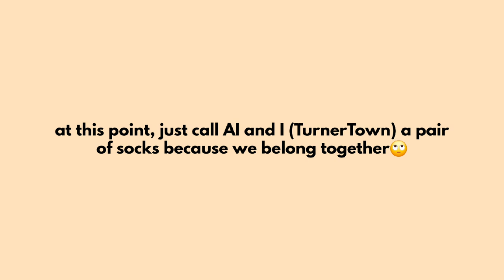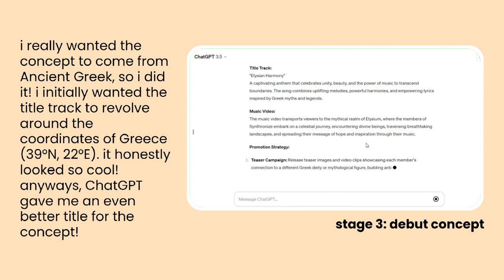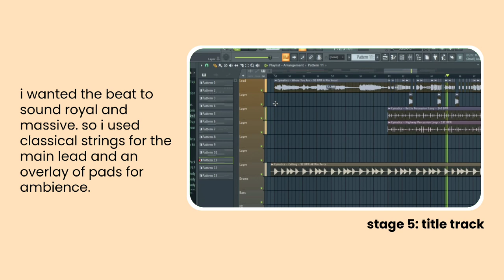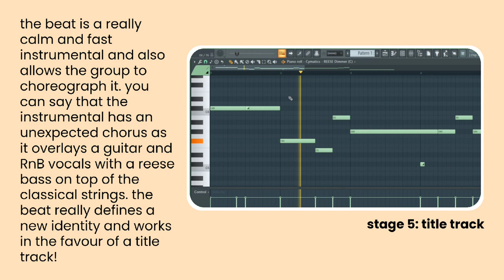testing the capabilities of AI by creating a new kpop group (part 3)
watch me collaborate with AI to create a brand new kpop group!

time stamps:
0:00 Intro
0:18 Stage 1
0:43 Stage 2
1:14 Stage 3
1:53 Stage 4
2:18 Stage 5
3:14 Presenting SYN-THESIS
4:38 Arete (prod. TurnerTown)

type beat inspired by ENHYPEN, LE SSERAFIM & NewJeans!